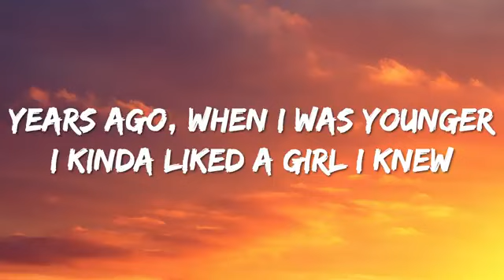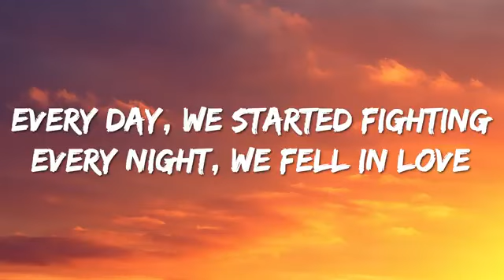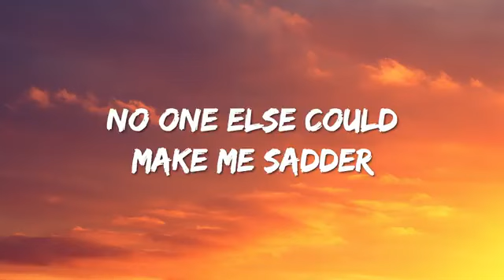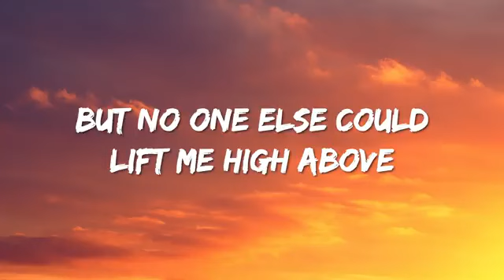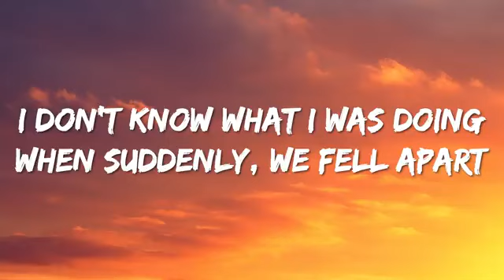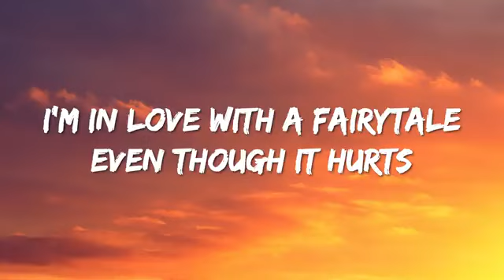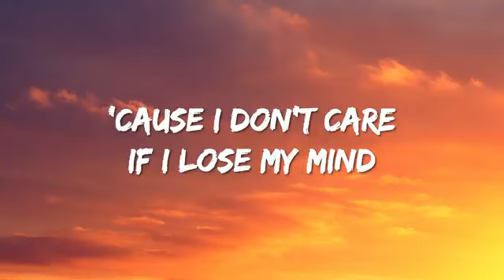Alexander Rybak Fairytale Lyrics Norway 🇳🇴 Eurovision Winner 2009